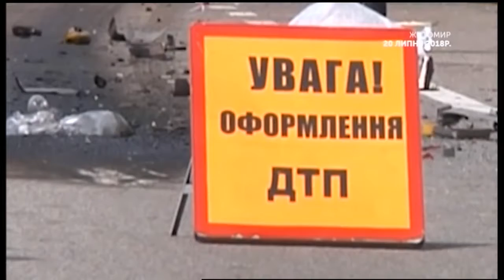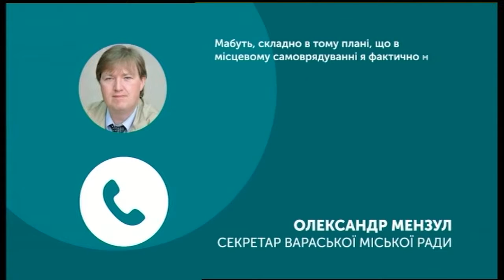20.09.2018. Новини. 07:30